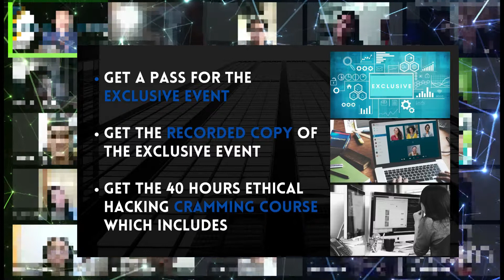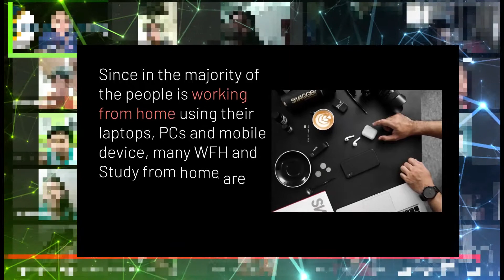Big Ethical Hacking Event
Upskill I.T. Workshop Big Ethical Hacking Event
We are giving limited offers up until July 05 for the Big Ethical Hacking Event.
What you will get if you'll register:
*Get a pass for the exclusive event
HACK FACEBOOK
RECOVER FACEBOOK ACCOUNT
HACK WIFI
HACK WEBSITE
PEN TESTING
METASPLOIT
CREDENTIAL HARVESTER
SOCIAL ENGINEERING
PLUS + PLUS + PLUS + PLUS + PLUS + PLUS + PLUS + PLUS +
*Get the recorded copy of the exclusive event
*Get the 40 hours Ethical Hacking Cramming Course which includes:
*Computer Reformatting for 8 Hours
*Computer Programming for 12 Hours using JAVA
*Web Development using WordPress for 8 Hours
*Ethical Hacking for 12 Hours using Kali Linux
*Get 5 E-certificate in total that indicates the number of total hours of training
*Self-paced learning
*Online virtual assistant from the trainer
FOR ONLY PHP2,500.00 use this registration code: C7E2U4S2I1WS